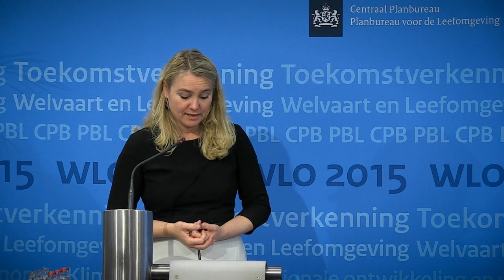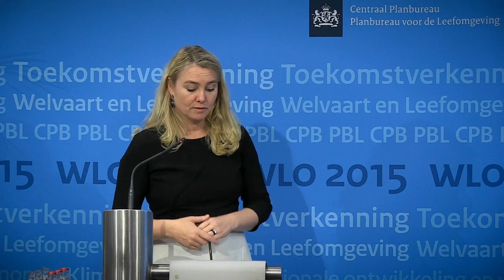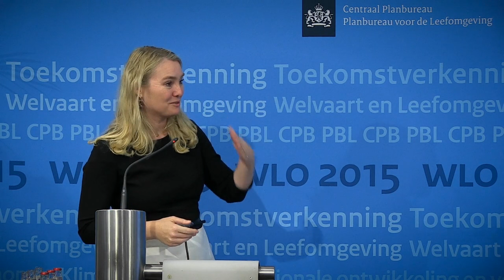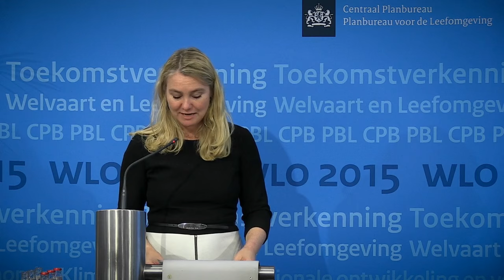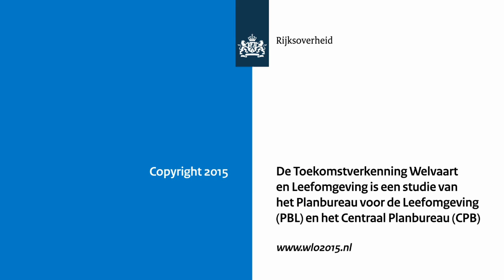Lancering Welvaart en Leefomgeving 2015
Tijdens een goed bezochte en levendige bijeenkomst in Nieuwspoort is de WLO 2015 gelanceerd. Minister Melanie Schultz kreeg het eerste exemplaar uit handen van Laura van Geest (CPB) en Hans Mommaas (PBL).